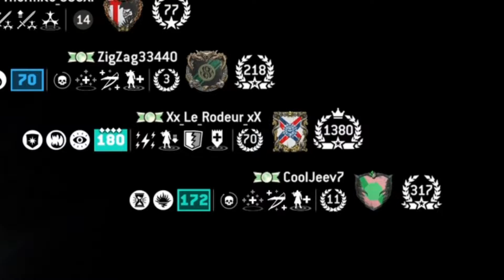I m the King #01 (For Honor)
Its a fun video i found 3 other pvp 1000 that was so sexy for me
King vs king maybe haha